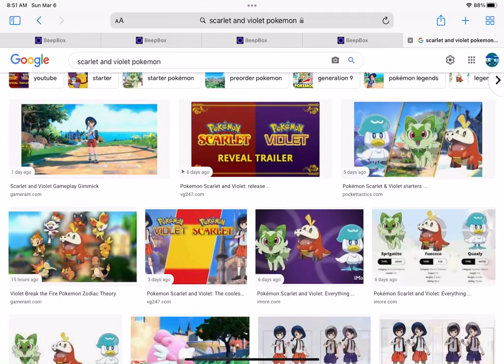Pokémon gen 9 is coming soon.